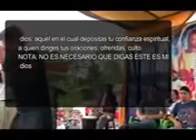SACERDOTE CATOLICO LUIS TORO PIERDE DEBATE CON JOVEN PASTOR CRISTIAN VILLAMIZAR